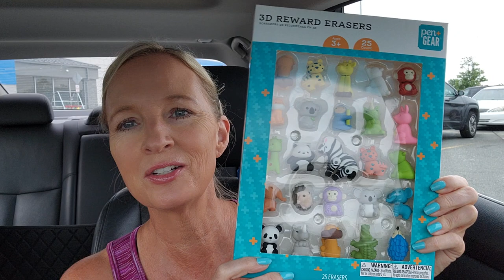7-26-2022 Vlog - I Tried!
Oh well, maybe another day!